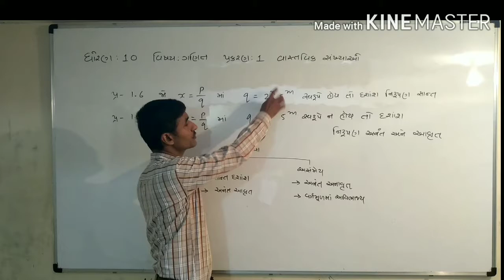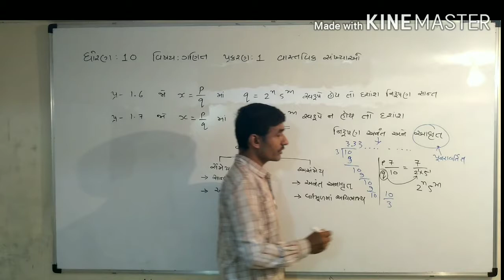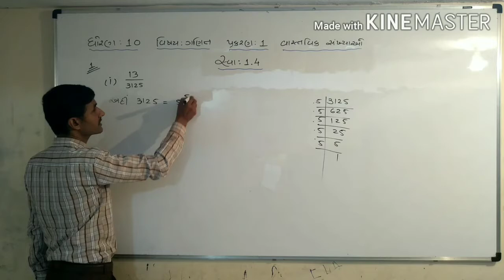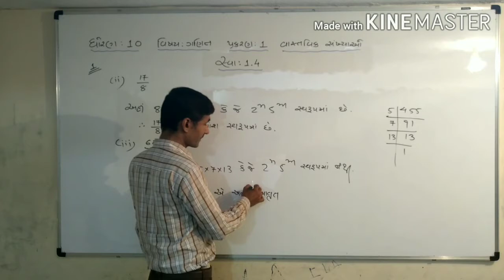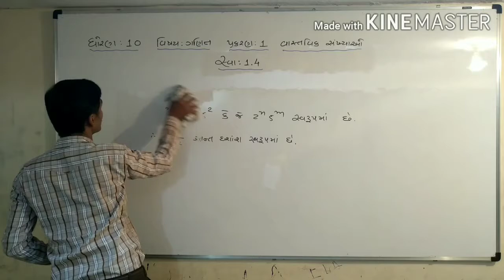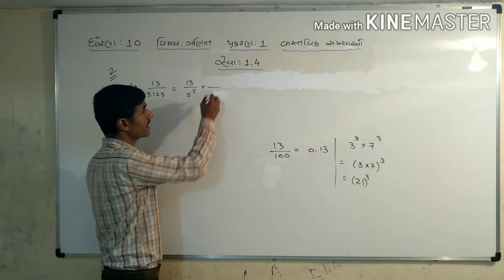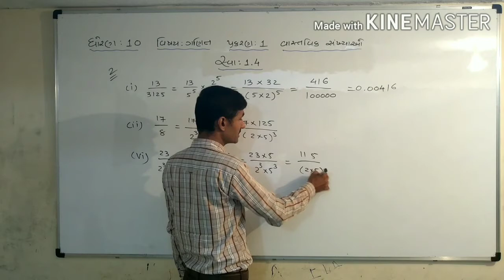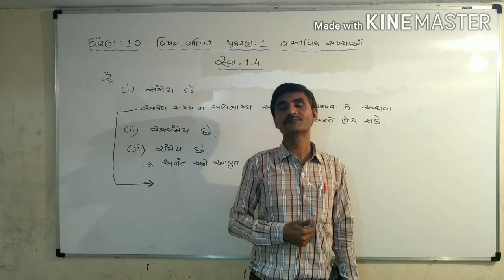10TH MATHS CH 1 PART 10